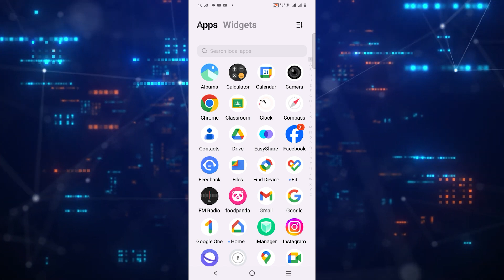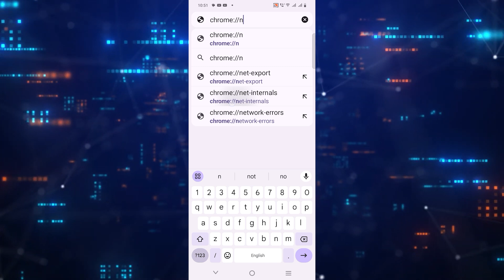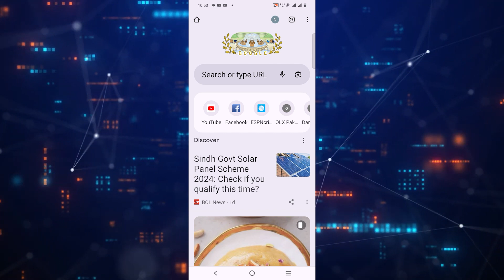How To Delete Incognito History On Google Chrome In Mobile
In this short tutorial, you will learn how to delete your incognito history on Google Chrome in your mobile device. Incognito mode allows you to browse the internet without saving your browsing history. However, some data and cache may still be stored on your device. It's important to know how to remove this information for privacy reasons.